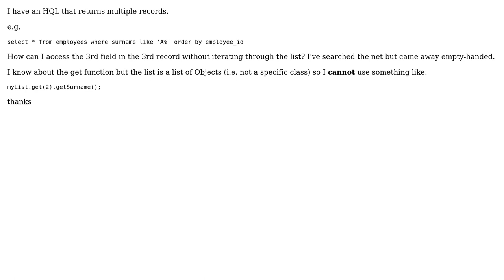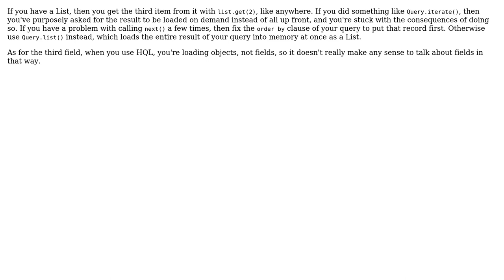Is there a way to retrieve the SQL results without using iterator? (using hibernate)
With thanks & praise to God, and with thanks to the many people who have made this project possible! | Content (except music & images) licensed under CC BY-SA | Music | Images & others | With thanks to user Ryan Stewart user mrjayviper and the Stack Exchange Network Trademarks are property of their respective owners. You are responsible for your own actions.